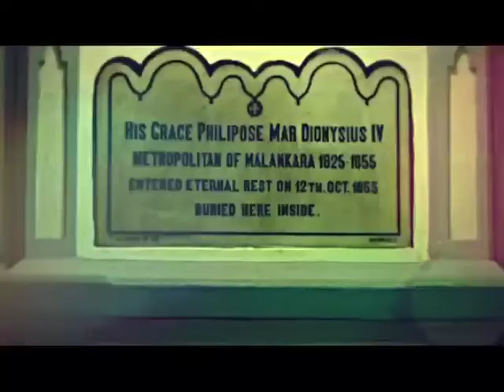Cheppad St.George Orthodox Valiyapally ...Documentary Promo